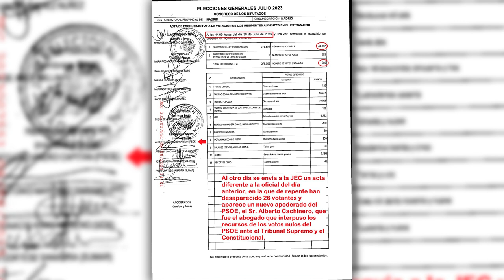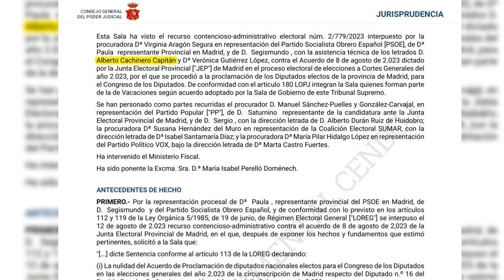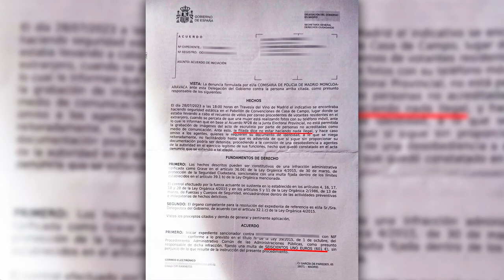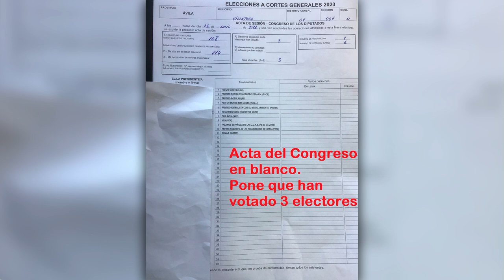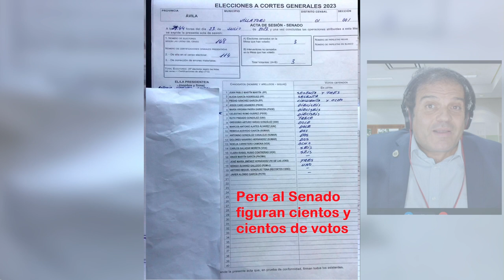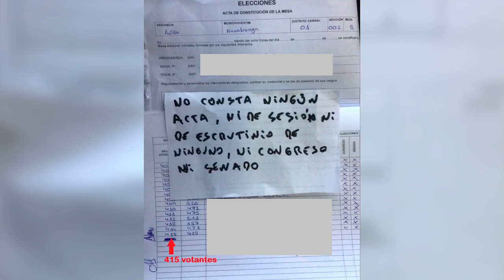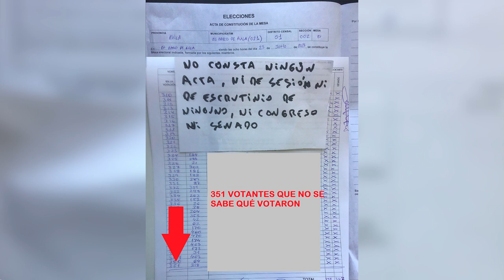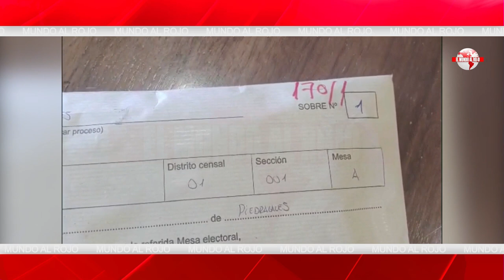🔴 PUCHERO 23J 🔴NUEVAS PRUEBAS: ACTAS PREFIRMADAS EN BLANCO, MILES DE VOTOS SIN CONTAR.